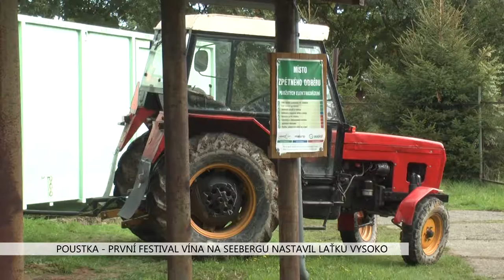Poustka: První Festival vína na Seebergu nastavil laťku vysoko (TV Západ)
První ročník Festivalu vína se odehrál v prostorách hradu Seeberg na Chebsku. Původní odhady pořadatelů, že se přijde podívat 400 lidí, byly více než dvakrát překonány. Svá vína zde prezentovala jak vinařství z celé republiky, tak dovozci včetně těch zahraničních.

„Zkoušíme si to, vzniklo to při debatě s obcí a místním sommeliérem Jiřím Wernerem a zároveň nás napadlo, že bychom to mohli spojit s oslavou 740. let založení obce Poustka,“ vysvětlil Jan Šamata, ředitel spolupořádajícího Muzea Františkovy Lázně.

Doprovodný program byl tematicky změřený na oblasti, která vynikají v produkci kvalitních vín. Balkánské, ale i slovenské a moravské písně si mohli lidé poslechnout z repertoáru akordeonisty a zpěváka Tomáše Podroužka, který si přivezl nejen harmoniku, ale také tanečnici.

„Přímo se to k tomu hodí, další bude vystupovat cimbálovka a snažíme se to zpestřit vystoupením folklorního tanečního souboru Winx, který přijel z Liberce, a večer bude pokračovat big bít, takže to bude takový dojezd akce a myslím, že i u big bítu se dá popíjet dobré víno,“ přiblížil Šamata.

Představily se moky nejrůznějších cenových hladin.

„Ta cenová relace je taková, že je to i pro úplné začátečníky nebo kdo začíná pít víno poprvé. I hodně dobrá vína, právě tady ochutnávám. Francouzská vína, myslím si, že si každý najde své,“ popsal situaci sommeliér Jiří Werner.

Počet vín k ochutnání byl opravdu vysoký.

„Podle mě 180 vzorečků na degustace plus nějaké destiláty, grapy a to je jediné zastoupení destilátů,“ odhadl Werner.

A jaké víno ochutnají návštěvníci festivalu vína na Seebergu v příštím roce?

„Vinaři jsou jako zemědělci, ty budou taky nadávat pořád. Co jsou známí, tak říkají, že by měl být skvělý rok. Bylo hodně sluníčka, teď zapršelo a při sklizni bude zase krásně,“ poznamenal Werner.

Organizátoři nezapomněli ani na pivaře, a tak byl k dispozici i stánek s kynšperským pivem. K dostání byly i další regionální pochutiny a řemeslné výrobky. Cestu si na Seeberg ten den našlo úctyhodných 900 lidí. V obci Poustka, která na akci oficiálně oslavila výročí 740 let, se spolupráce s hradem líbí.

„Myslím si, že je to velice dobré spojení, zaprvé ekonomické, za druhé je to důstojné místo, za třetí máme nadstandartní vztahy s Františkovými Lázněmi a s Muzeem Františkovy Lázně. Jinde dělají slavnosti piva, třeba v Libé, naše partnerská obec, tak jsme se rozhodli, že uděláme Festival vína,“ vysvětlil starosta Poustky Jan Ryba.

Obec je v posledních letech úspěšná v získávání podpory pro své projekty. Důraz klade na své okolí a to se v loňském roce zhodnotilo při získání Zelené stuhy za péči o zeleň a životní prostředí v soutěži vesnice roku. A jaký mají v Poustce recept?

„V každém případě spojení místních podnikatelů a samosprávy udělá velice hodně, protože jim záleží na prostředí, kde podnikají. Nám záleží na tom, aby se sem přivedlo, co nejvíce turistů, kteří tady nechají peníze, ty peníze jdou zase zpátky k nám do kasy. Spolupráce místních podnikatelů s obcí měla za následek, že jsme se snažili prostředí co nejvíce zpestřit, opravit, upravit okolí. Využívám lidi z Úřadu práce, kteří makají. Získali jsme novou techniku na údržbu a musím říct, že to opravdu funguje. Ocenění bylo fajn, protože jsme byli osmí v celé republice, kde jsme dostali ocenění 400 000,- dotaci na letošní rok. Budeme dělat nové aleje a zase trochu zlepšíme životní prostředí,“ plánuje Ryba.

Město plánuje i v novém dotačním období řadu projektů.

„Určitě se soustředíme na tvrdé projekty, ale v každém případě bude potřeba dneska dělat takové neviditelné projekty. Budeme dělat nový vodovod, teď právě probíhá územní řízení, opravujeme most, lávku pod hradem, bude se dělat čistička kanalizace, teď je to užitečné pro naše občany. Co se týče kulturních akcí, tak počítáme, že příští rok budeme pokračovat v těchto slavnostech, pak co pořádá Muzeum Františkovy Lázně, tak my se jako obec také aktivně zúčastníme,“ dodal Ryba.

Již delší dobu se obec také stará o místní kostel, kde v zimě budou opět adventní koncerty.